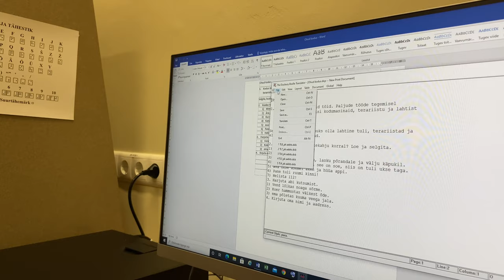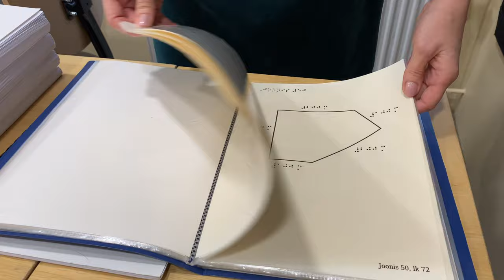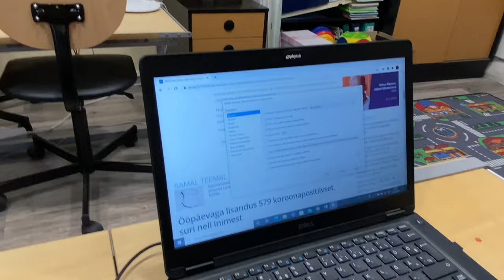IT kasutamine: Emajõe koolis punktkirja õpetamine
Video autorid:
Marianne Kivi
Malin Püttsepp

Video on valminud 2020/21 11. klassi UPT raames